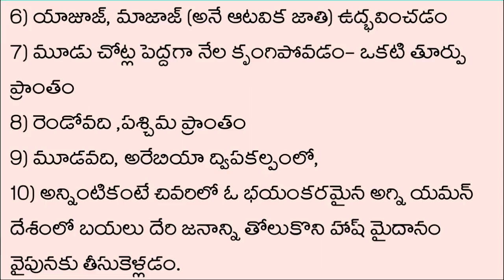10 Signs Before Great Apocalypse || teluguloislam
pralayam

 great destruction; great flood;
 great mythological flood that occurs at the end of an eon; armageddon;

10 Signs Before Great Apocalypse

Ref : sahi Muslim, Abu Dawood

1) పొగ
2) దజ్జాల్ ఆగమనం
3) వింత జంతువు నెల నుండి బయలుపడటం
4) పడమర నుండి సూర్యుడు ఉదయించడం
5) ఈసా ఇబ్నె మరియం అవతరించడం
6) యాజూజ్, మాజాజ్ (అనే ఆటవిక జాతి) ఉద్భవించడం
7) మూడు చోట్ల పెద్దగా నేల కృంగిపోవడం- ఒకటి తూర్పు ప్రాంతం
8) రెండోవది ,పశ్చిమ ప్రాంతం
9) మూడవది, అరేబియా ద్విపకల్పంలో,
10) అన్నింటికంటే చివరిలో ఓ భయంకరమైన అగ్ని యమన్ దేశంలో బయలు దేరి జనాన్ని తోలుకొని హాష్ మైదానం వైపునకు తీసుకెళ్లడం.

 (సహీ ముస్లిం, అబూ దావూద్)